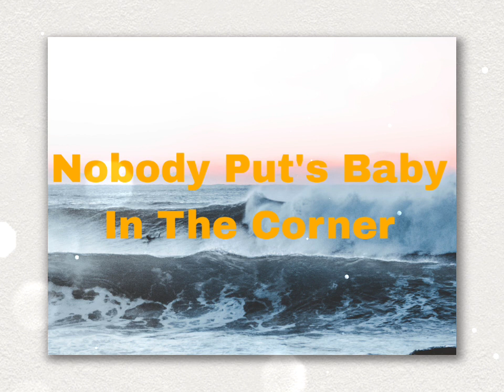Tony Flint - Like The Wind (Quarter Century Visualizer)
This is the Visualizer for the song Like The Wind by Tony Flint. OG Record Company.